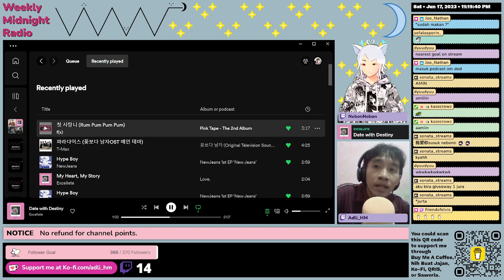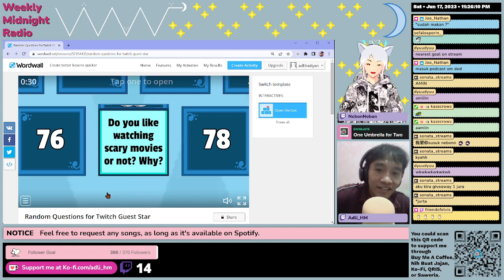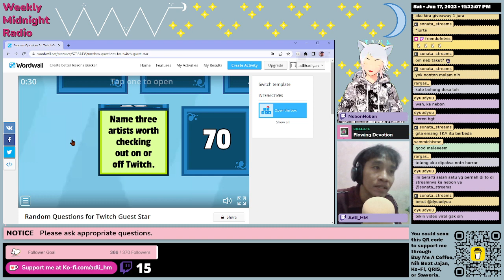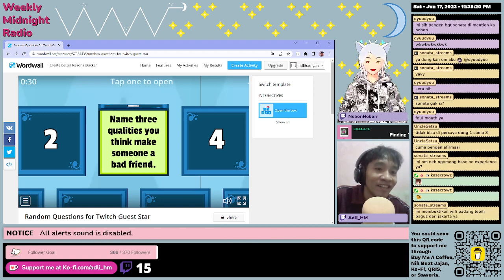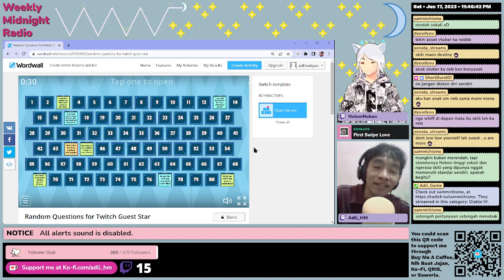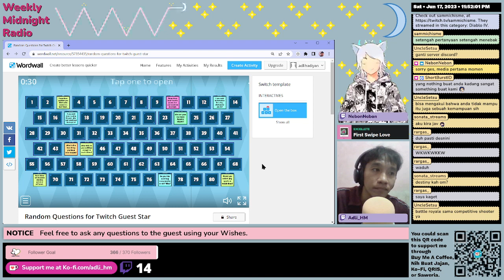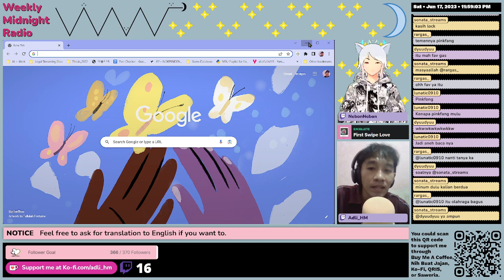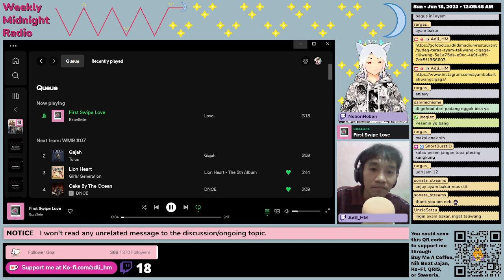(ID/EN) WeeklyMidnightRadio WMR Episode 7: Trivia and Closing Mark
Weekly Midnight Radio is a program aired every Saturday, 9 PM to 12 AM (GMT+7), This program consists of four segments. In the beginning, Adli will present a recap of games that he played last week (or from the previous WMR program). Then in segments 02 to 04, there will be a guest star, and the purpose is to introduce/get to know more about this guest star. In this episode, the guest star is @nebonnebon.
All media shown/played in this video is intended for sharing information/knowledge/awareness only.
Broadcasted live on Twitch • Catch me live I played various genres of games in a session from 8 PM to 3 AM (GMT+7), every Monday, Wednesday, and Friday • I could localize/translate from English to Indonesian too
English Caption (on Twitch) created automatically using OBS Plugin entitled Closed Captioning via Google Speech Recognition by RatWithACompiler.